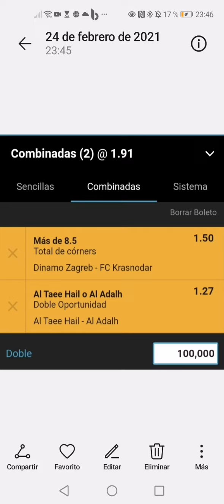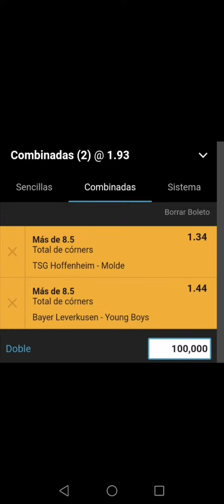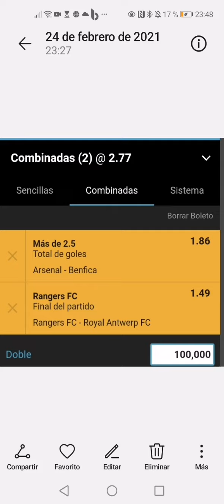Prónosticos día 25 jueves de febrero del 2021